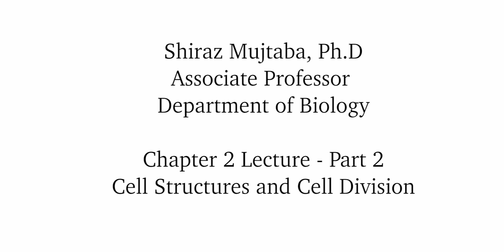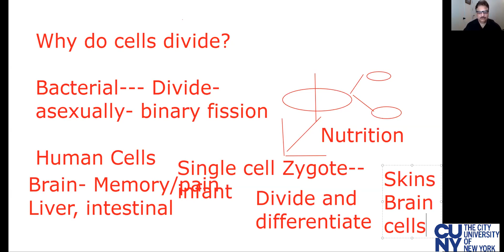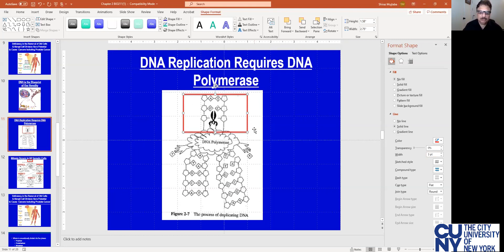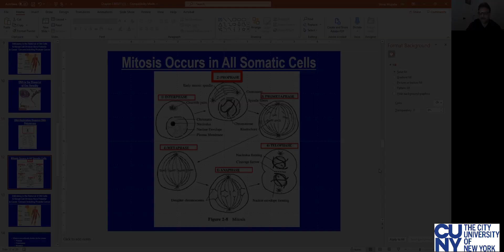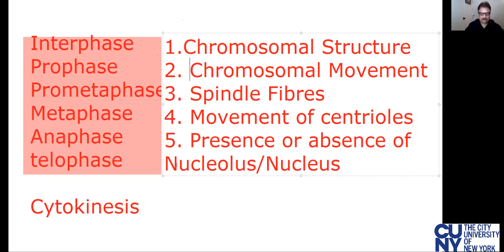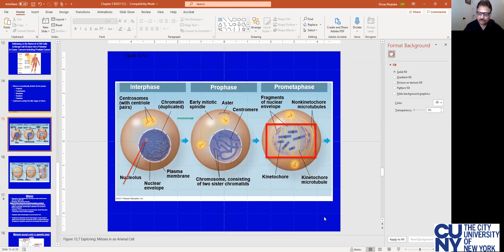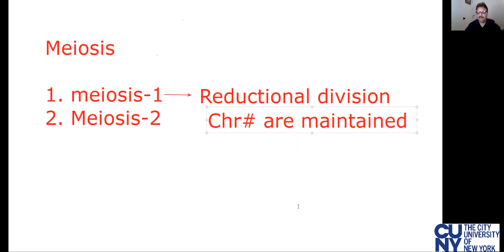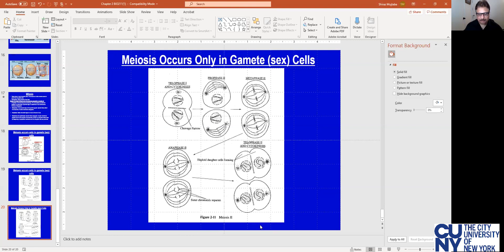BIO211 Biotech and Society Chapter 2 Part 2 Lecture (edited)